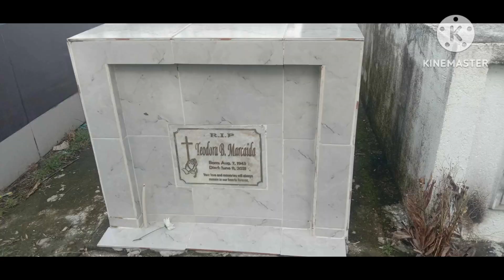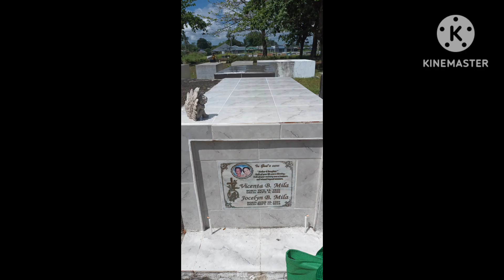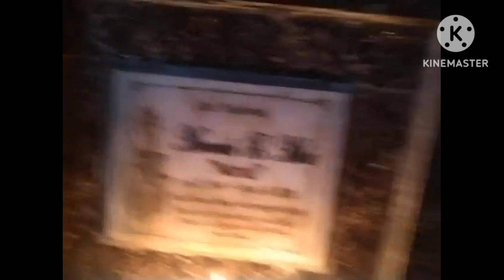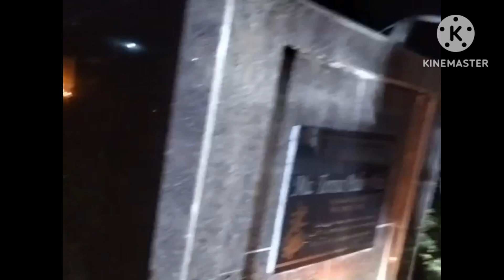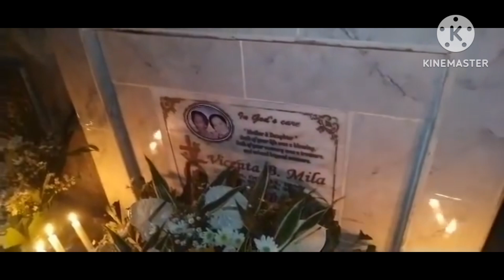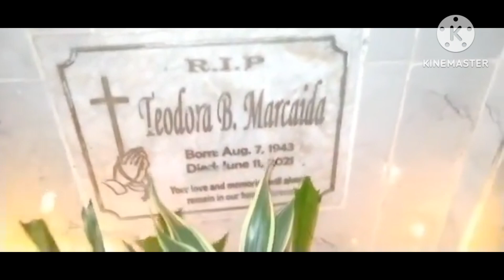All Soul's Day 2023